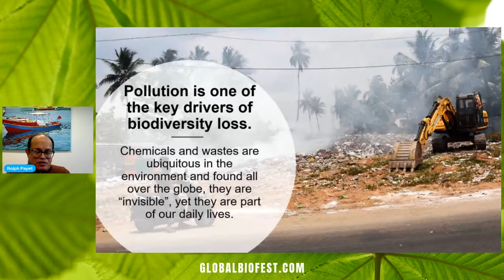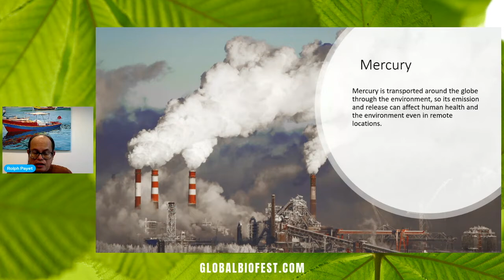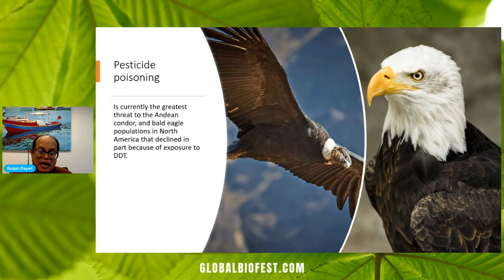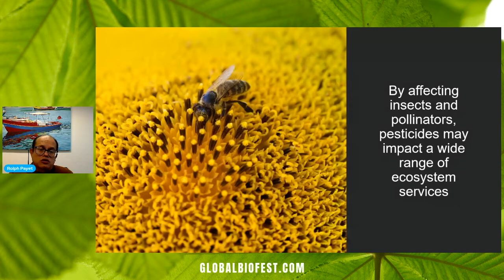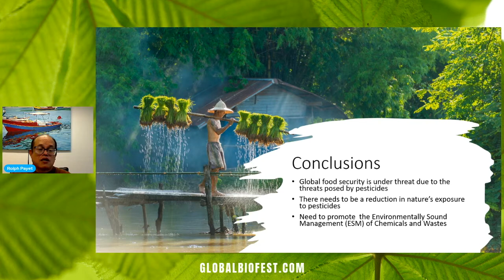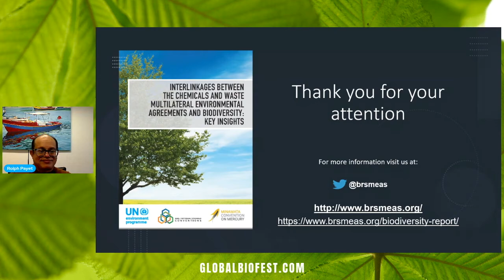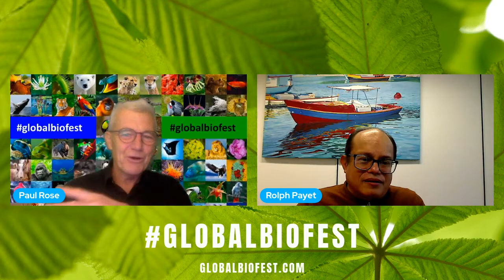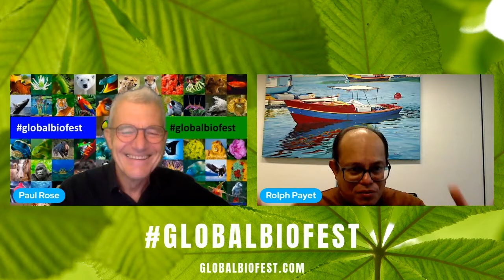Rolph Payet | Making Visible the Invisible: Addressing the Drivers of Biodiversity Loss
Rolph Payet was appointed as Executive Secretary for the Basel, Rotterdam and Stockholm Conventions Secretariat in October 2014. He was previously Minister of Environment and Energy, and in 2008 founded the first University in Seychelles, where he also served as its first President and Vice-Chancellor.

Pollution is one of the key drivers of biodiversity loss. Chemicals and wastes are ubiquitous in the environment and found all over the globe, they are “invisible” yet they are part of our daily lives.  Their global production as well as the distribution of chemicals-based products continues to increase. The Basel, Rotterdam, Stockholm and conventions address some of the most significant chemicals and waste pollution that has been identified over the last several decades and are thus contributing to the conservation and sustainable use of biological diversity.